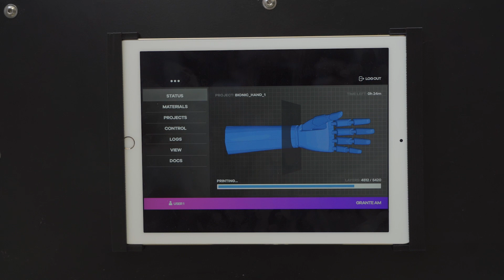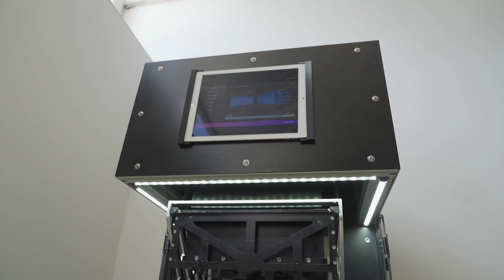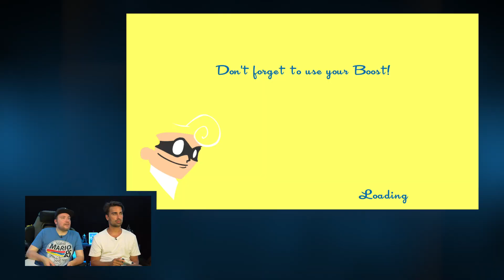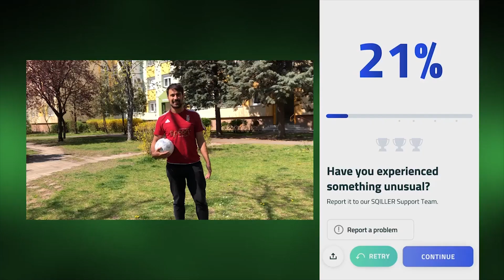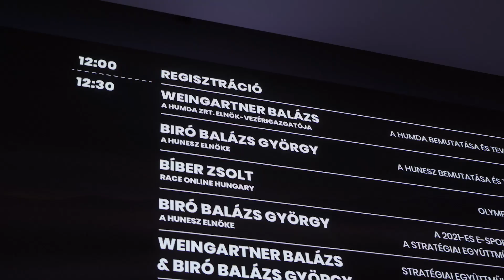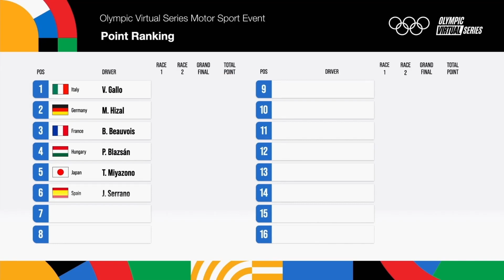KiberMa - 157. adás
Megújult a KiberMa stúdiója! Endre vendégül látta Csitit, valamint egy izgalmas házi speedrunners versenysorozatra is kihívták a Petőfi TV műsorvezetőit, riportereit, szerkesztőit. Indul a Média E-tabella! Túlzás nélkül kijelenthető, hogy jelenleg az egyik legdinamikusabban fejlődő iparág a 3D nyomtatás, hiszen a felhasználási területei, idő-, és kiadáscsökkentő megoldásai már napjainkban is hihetetlenek. A Grante ZTR látott vendégül minket, ahol a 3D nyomtatás alapjaitól kezdve saját 2 oldalú nyomtatási eljárásaikat is bemutatták.

Az e-sport egyre népszerűbb, így a tehetséges versenyzők felkutatása és a szimulátorsport fejlesztése, valamint a fiatal célközönség megszólítása érdekében kétoldalú együttműködési megállapodást kötött a HUMDA Magyar Autó-Motorsport Fejlesztési Ügynökség Zrt. és a Magyar E-sport Szövetség, a HUNESZ. Magyar e-sportolónak szurkolhattunk az olimpiához közvetlenül kapcsolódó eseményen, az Olympic Virtual Series döntőjében, ugyanis Blazsán Patrik bejutott a világ legjobb pilótáit felvonultató mezőnybe. Az olimpiai finálét 2021. június 23-án rendezték meg. Valamint az is kiderült, hogy ki ülhetett a Magyar Nemzeti Esport Bajnokság harmadik szezonjának Rainbow Six trónjára.